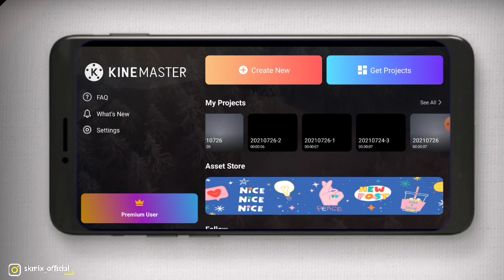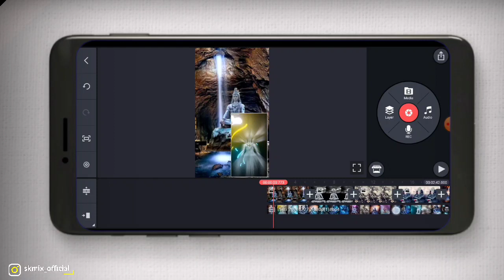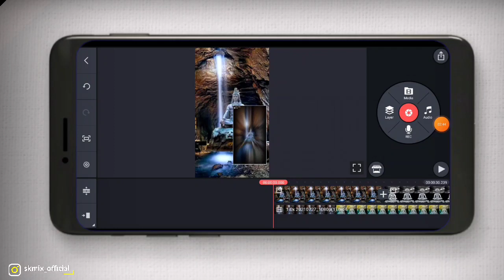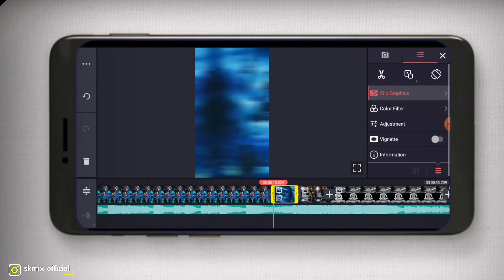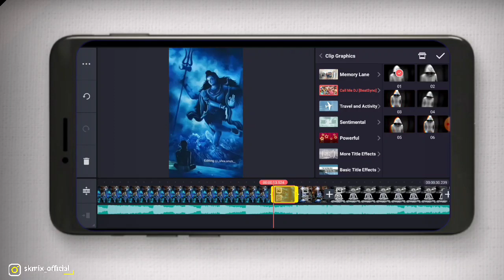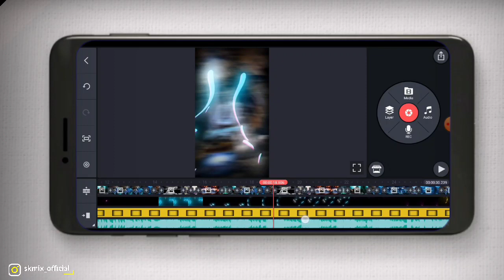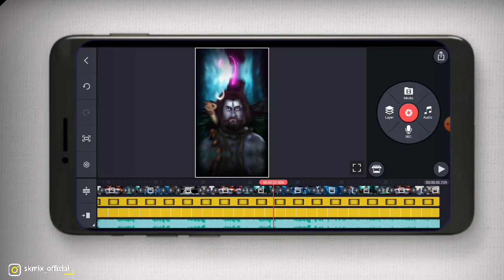kinemaster new video editing 2021 |kinemaster video editing tutorial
Namaskar dosto ajj ki is video me maine app sabko yeh bataya hai ki app kinemaster new video editing 2021,kinemaster video editing 2021,kinemaster video editing tutorial kaise banaye  ummeed hai appko yeh video bahut pasand ayega.

➡Music Video ⤵️
music video telegram channel se download karlo

Sare Material Telegram Channel Se Bhi download Kar Sakte Ho. Dosto Isliye Telegram Channel Pe join jarur hoye ❤

Your Queries ⤵️

✒trending whatsapp status video kaise banaye

✒kinemaster editing

✒make whatsapp status video in hindi 2021

✒kinemaster se whatsapp status kaise banaen